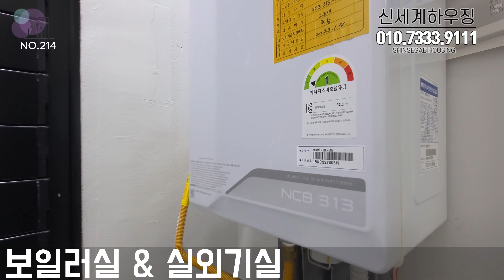가성비 좋은 3룸 은평구신축빌라 넓은 주차장과 초중고와 공원 도보이용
▶분양정보

해당빌라 3억대 다른타입도 시청해보세요

▶특징
- 도심속 숲세권 신축빌라
- 초.중.고, 유치원, 신사근린공원 모두 도보로 이용가능한 실거주 편리한 위치
- 6호선 새절역 약1km. 도보도 가능하고, 버스이용시 5분거리 (버스정류장 80m)
- 주차 100% 가능. 자주식 일렬주차
- 필로티 주차장 밑 여분공간에 개별창고를 만들수 있는 서비스 면적있음.
- 집크기 대비 3룸 가성비 좋은 분양가로 인기높은 현장

▶위치
- 서울시 은평구 신사동 (23년 4월 준공완료 신규오픈 현장)

- 분양가 4억대 (대출 감정중이라 정확한 금액은 유선문의주세요)
- 실입주금 1억초반

▶구조
- 해당영상 타입 : 실평수 29평 (방3, 욕실2, 다용도실)

- 그외 타입
  기준층 : 실평수 22평,  27평,
  복층(5억대) : 실평수 43, 49, 51평, 3가지 타입 (방3, 욕실2~3, 거실2개, 테라스 2개 & 보조주방 2개)

▶기본제공
- 천연 대리석 외장마감, 내진설계
  12인승 현대엘리베이터, 시스템에어컨 2대(거실+안방), 전열교환기
  8채널 CCTV, 층간소음재 시공, 무인택배함,

▶주변 편의시설&교통
- 버스정류장 80m
- 6호선 새절역 약1km. (도보 & 버스 약5분거리)
- 초,중,고등학교. 유치원, 대형근린공원 도보권 근거리 위치
- 신사근린공원(야경맛집, 어린이 체험놀이터 및 산책로. 애견키우시는 분들도 추천)